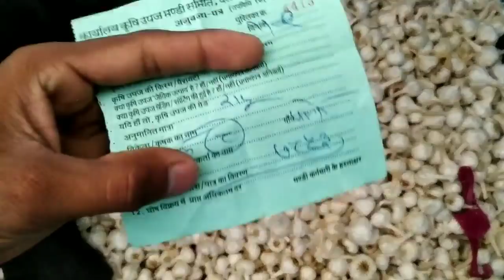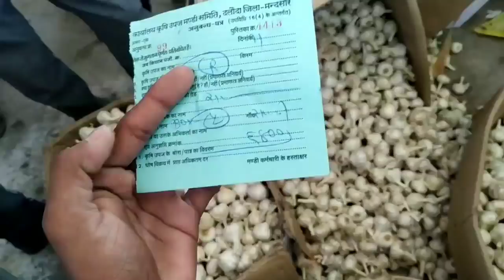दलौदा मंडी भाव|1 सितम्बर 2021 को लहसुन भाव क्वालिटी अनुसार|garlic rate today|Dalauda mandi bhav